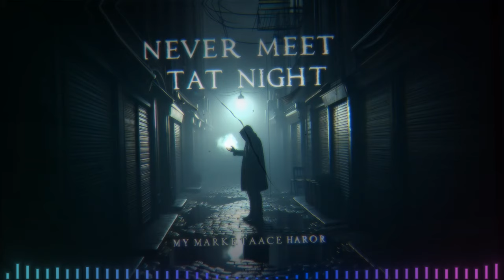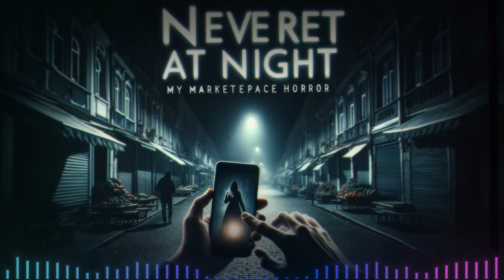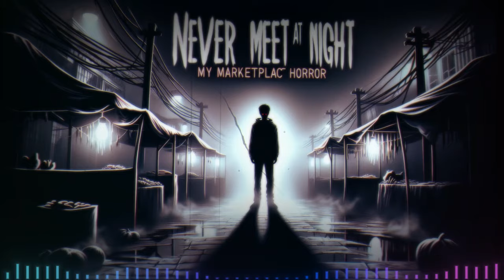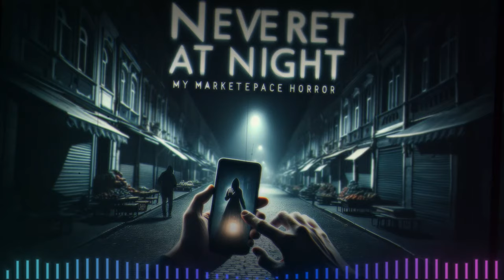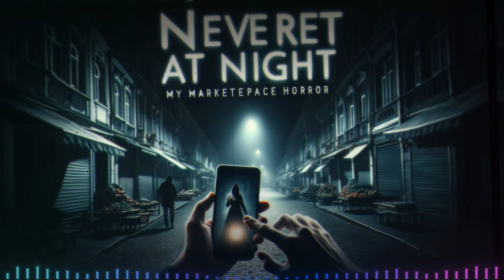5 TRUE FACEBOOK MARKETPLACE HORROR STORIES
Dive into the chilling depths of a true scary story that will have you second-guessing every Marketplace meetup! 🌙✨ In "Never Meet at Night: My Marketplace Horror," discover why a simple transaction turned into a spine-tingling encounter that's straight out of your darkest nightmares. If you're a fan of spooky tales and true horror, this Night Time Spooks story is one you can't miss!

Have your own eerie experience that you'd love to be read in a video?

Can't get enough of these scary stories? Follow us into the shadows on Spotify and Instagram for more chilling adventures.

Your interaction might just help another brave soul prepare for the unexpected horrors that lurk in the night.

CHAPTERS:
0:08 - Choosing a Laptop
6:03 - Selecting a Comfortable Couch
12:36 - Van Shopping Tips
17:46 - Smartphone Selection Guide
20:50 - Facebook Marketplace Scam Story